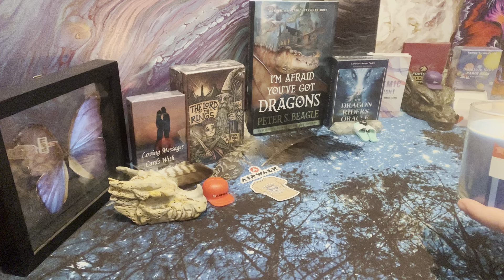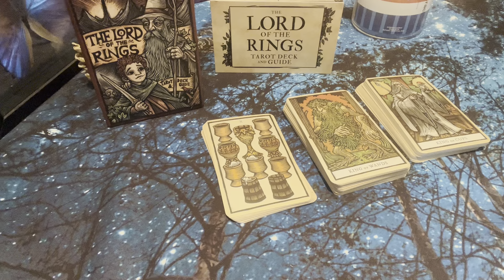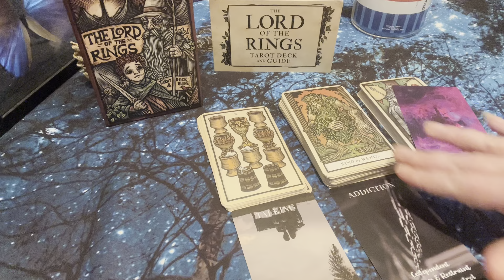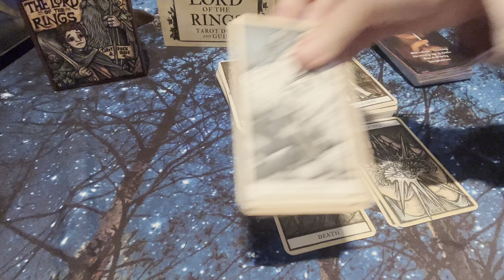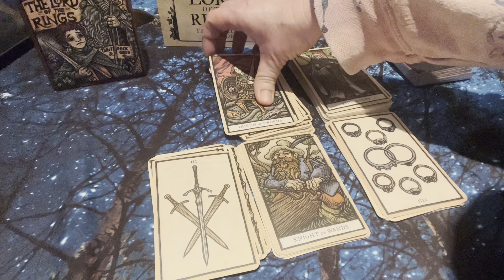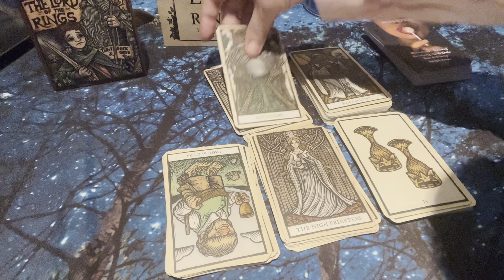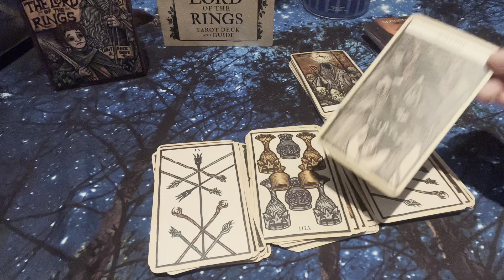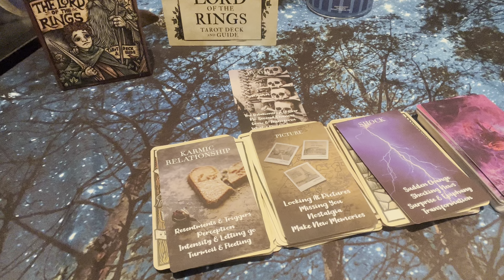Sagittarius ♐️ 1st Birthday 🥳 Bonus reading- Lord of the Rings & Love 💗 messages - Happy Birthday 🎁